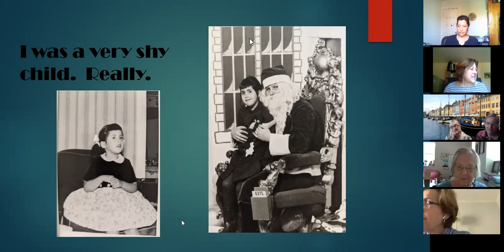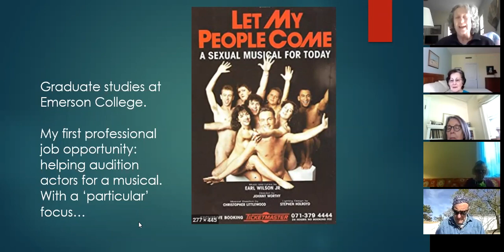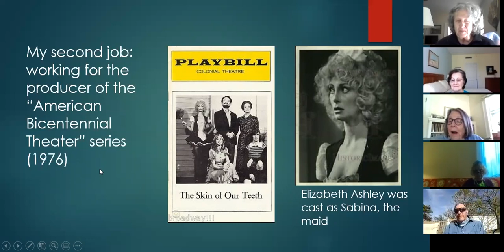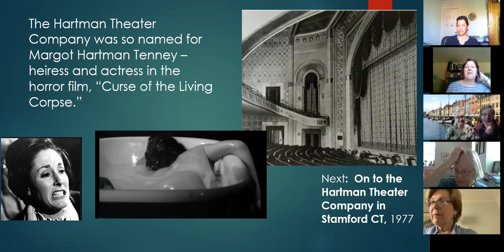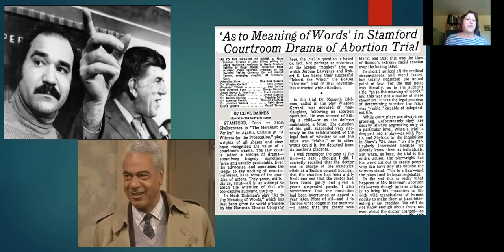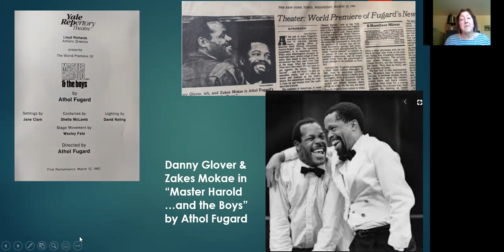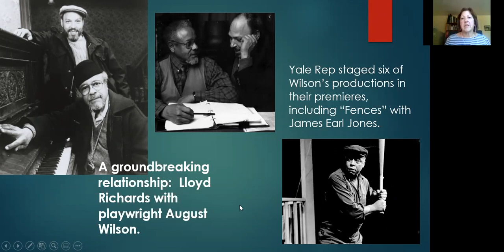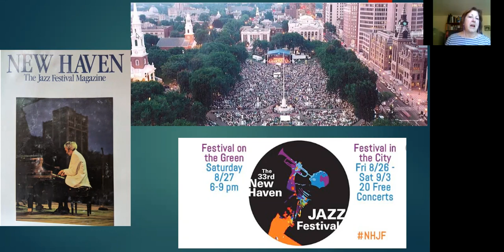"Life Upon the Wicked Stage" with Deborah Weiner.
Before she became a professional religious educator Deb Weiner had a career working in professional theater - which included not only interesting connections with stars like James Earl Jones and Elizabeth Ashley, but some crazy adventures too.  Join Deb for an inside look at the not-always-glamorous life of working in the arts.